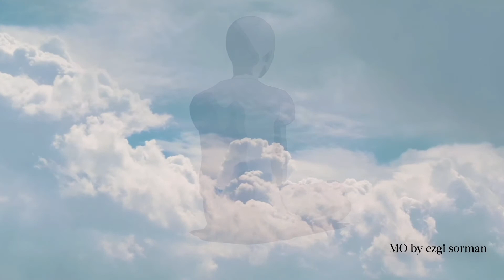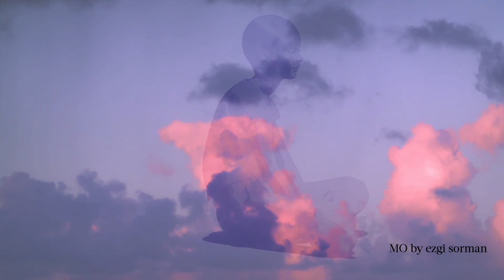Yeni Başlayanlar İçin Meditasyon Nedir? | Atölye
Bu video Meditasyon Okulu Podcast platformu olan MOTalks’un ilk bölümünden derlenerek hazırlanmıştır.

Meditasyon Nedir?

Meditasyon; hayatı kolay, derin, anlamlı, dingin yaratabilmek ve yaşayabilmek adına uygulanan bir pratiktir. Meditasyon bize hayata dair sağlıklı seçimler yapmayı öğretir.